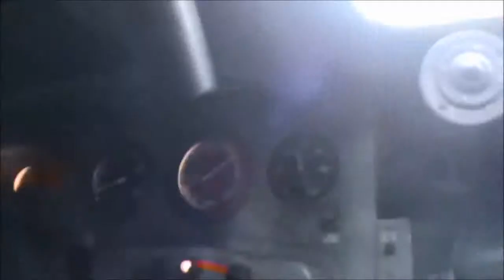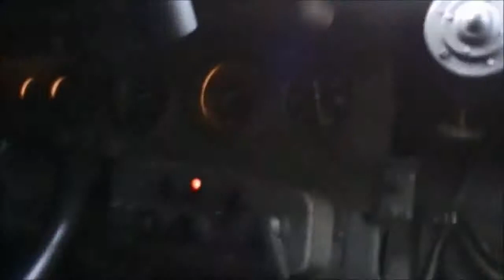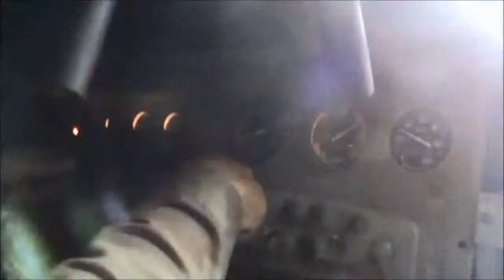Бойцы Мотороллы работают вблизи Саур могилы YouTubevia torchbrowser com